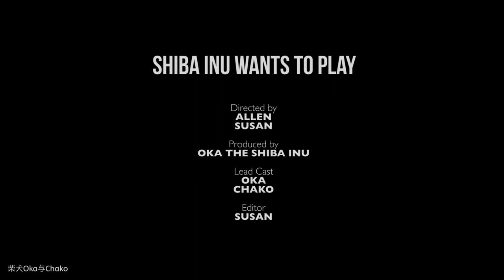柴犬跟鏟屎官吵架，急的說起了人話！居然是為了她？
【视频提前概要】我们训练柴犬Oka从小听口令出笼子。是因为，如果有人进出开门，在没有口令就自己出笼子的情况下，很可能就冲出家门走丢了（身边遇到不少因为这样而走丢狗的案例）。无论是出家门，还是出笼子，我们要求Oka要听口令。虽然听起来很严格，但是这是我们的“家规”。不希望意外发生失去了她们。
Oka平时最爱跟Chako玩，今天我们要测试，Chako在笼子门口的情况下，Oka还能听口令才出来吗？这简直是对Oka的终极大考验啊！
希望大家喜欢这次的影片。

笔芯！